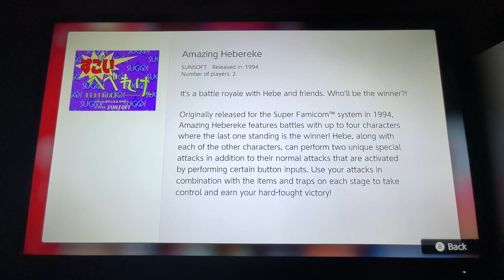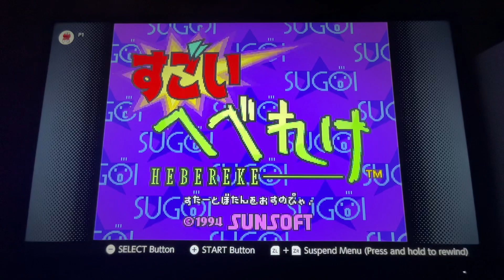Gameplay of Amazing Hebereke on SNES Nintendo Switch Online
Another Japanese game for Super Famicom. Made by Sunsoft. Fighting game for 4 players.